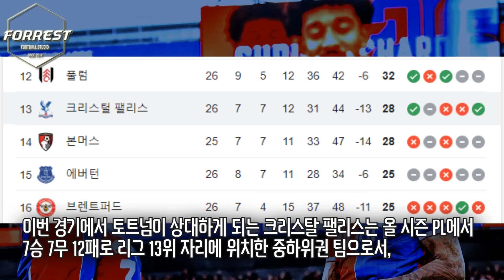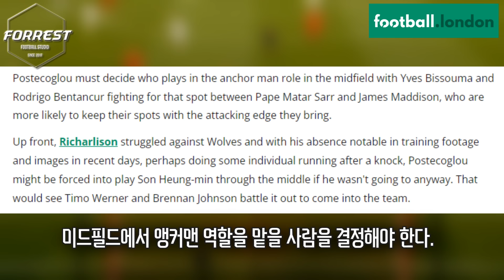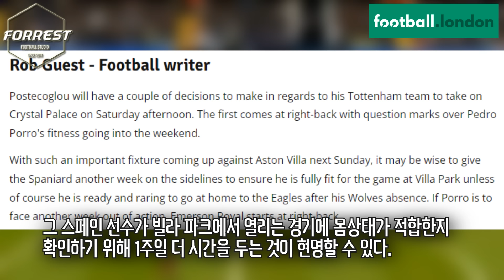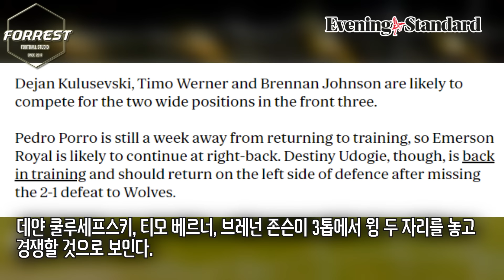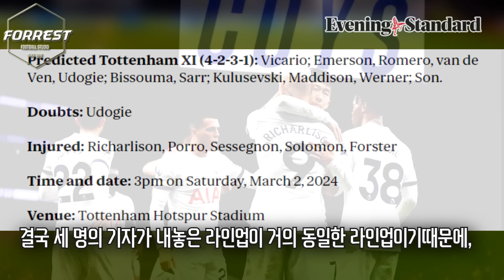"솔직히 기대되는데? 손흥민 톱-베르너 윙 동시출격!" 토트넘 팰리스전 새로운 예상 라인업이 발표됐다! 손흥민 득점포가 기대되는 라인업!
구독!